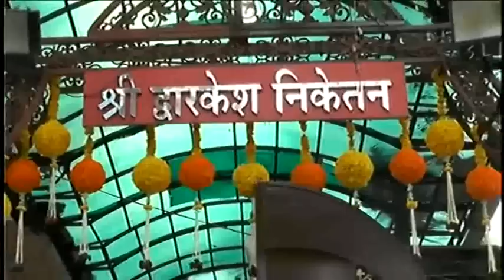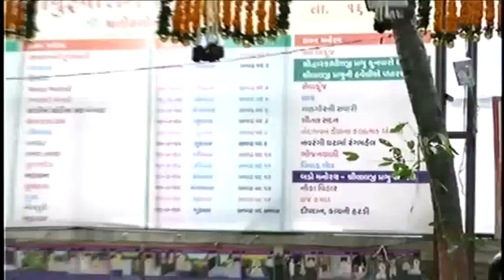SHREEMAD BHAGWAT KATHA BY DWARKESHLALJI MAHARAJ - DAY 2